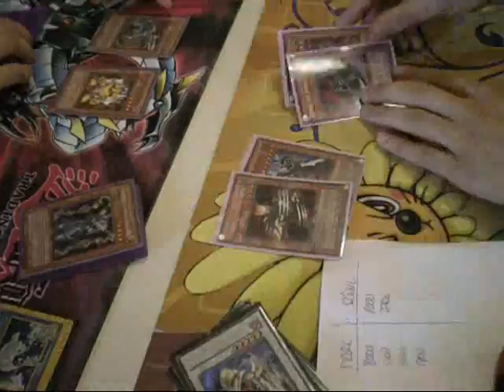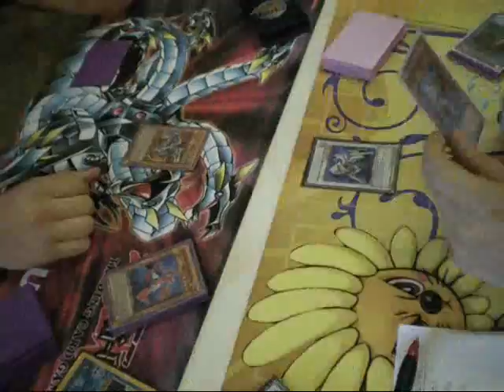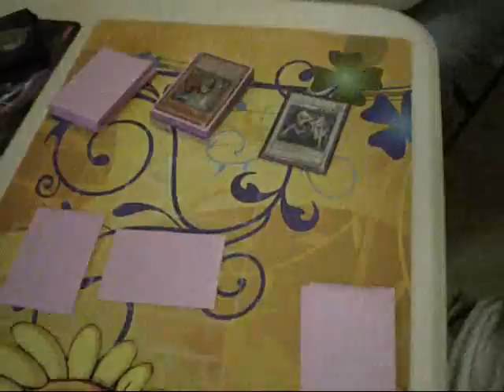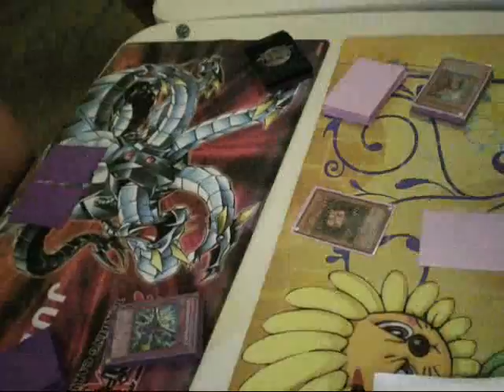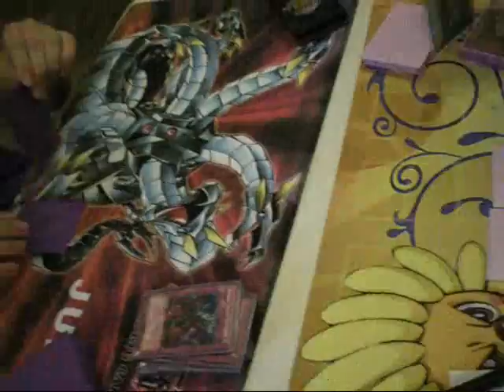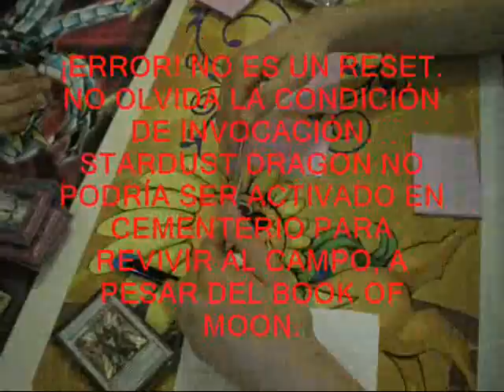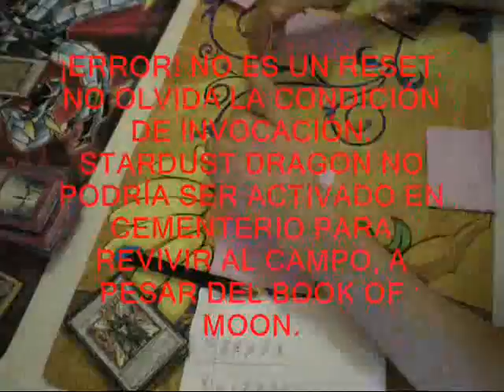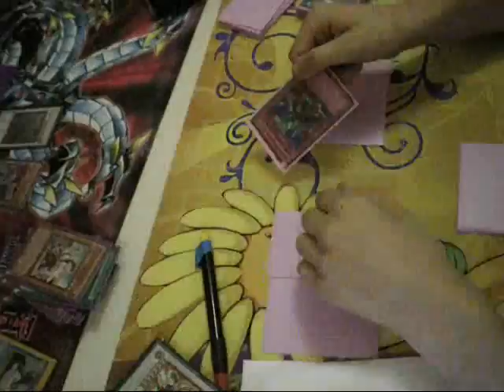Yu-Gi-Oh! - III Chicken Fist Tournament - San Andrés de Llavaneras (03-07-2010) - Parte 5 de 8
[PINCHAR EN MÁS INFORMACIÓN]

Buenas:

Hacía mucho que no subía un Report desde el Nacional, y en plan sorpresa, porque muy poca gente lo sabía, fuí al torneo de Yu-Gi-Oh! del 3 de Julio de 2010 que se realizó en San Andrés de Llavaneras, en la provincia de Barcelona. Al mando, Carlos Sánchez (HARCKO), como juez, Yoshiko, de asistente. Organización personal: Ifcpotter y Luis Eduardo Carmona. Qué cogió mi cámara y grabó muchos videos que os pongo aquí. Como siempre, os detallo las partes:

- Parte 1: Bajando en el ascensor; Recien llegado a Sants; Grabando la nueva L9 de Barcelona sin conductor; Grabando el recinto de juego; Entrevista a Carlos Sánchez (HARCKO), juez principal y organizador.

- Parte 2: Grabando 5ª Ronda; Sangre con una carta; Personas del Top 8 y duelo grabado entre Saggi y Sergio Guerrero (Parte 1 de 2).

- Parte 3: Continúa el duelo entre Saggi y Sergio Guerrero (Parte 2 de 2) grabado por Luis E. Carmona; Grabando los Premios que se darán al top 8; Jugando el Top 4 y charlas de la gente, mucho calor y sin aire; Semifinal Saggi vs. Marc Espuny (GRAN DUELO Parte 1 de 3).

- Parte 4: Semifinal: Saggi (Machina) vs. Marc Espuny (Sables-X) (GRAN DUELO Parte 2 de 3).

- Parte 5: Semifinal: Saggi (Machina) vs. Marc Espuny (Sables-X) (GRAN DUELO Parte 2 de 3).

- Parte 6: FINAL: Saggi (Machina) vs. Eduard Álvarez (Infernity) (Duelo 1)

- Parte 7: FINAL: Saggi (Machina) vs. Eduard Álvarez (Infernity) (Duelo 2) (Parte 1 de 2)

- Parte 8: FINAL: Saggi (Machina) vs. Eduard Álvarez (Infernity) (Duelo 2) (Parte 2 de 2); Corriendo 4 kilometros en 30 minutos para coger el tren, fragmento grabado; FOTOS + Música

Espero que os haya gustado, me cuesta mucho organizarlos como siempre ;-)

Saluteeeen.